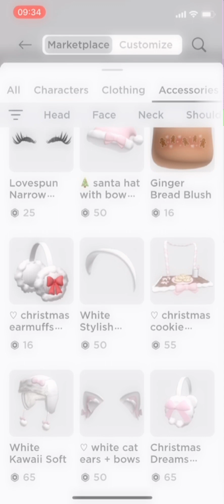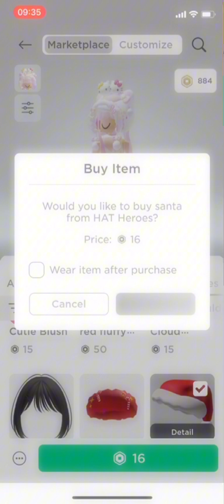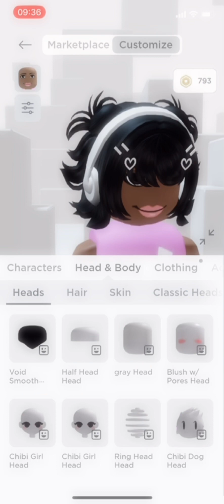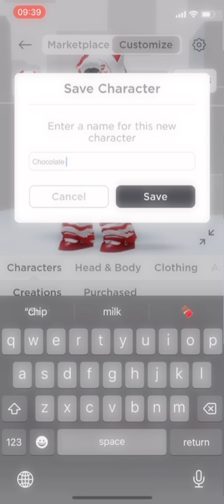Shopping Xmas spree